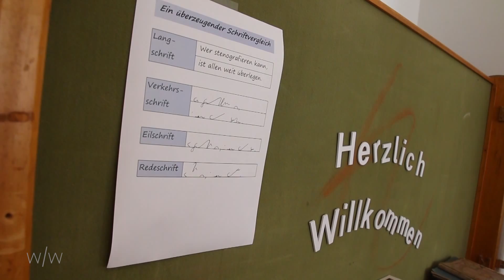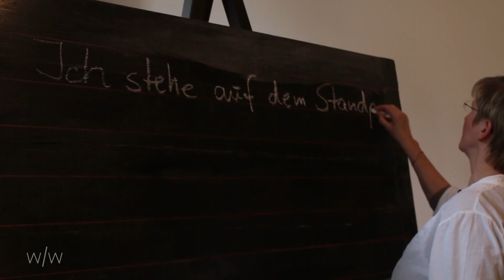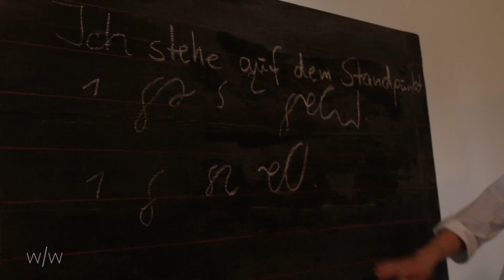Was ist Stenographie (Kurzschrift)? ☆ Lernvideo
Stenographie ist eine Schrift die es ermöglicht gesprochene Sprache mit weniger Zeichen als bei herkömmlicher Schrift mitzuschreiben. Dadurch können zum Beispiel die Reden von Politikern oder Aussagen vor Gericht in schriftlicher Form festgehalten werden. Mehr dazu im Video.

Im Video zu sehen:
Hilla Michel gen. Kemper, Trainerin für Schreibtechnik & Rechtschreibung, Fachlehrerin und Stenografin

von: Pascal Renka
Mitarbeit: Ann-Katrin Westhues, Johannes Schwieger

Dieses Video wurde von einem anderen YouTube Nutzer erstellt und durch eine CC-BY Lizenz für die Wiederverwendung zur Verfügung gestellt. Name: weit/winkel – wissensmagazin